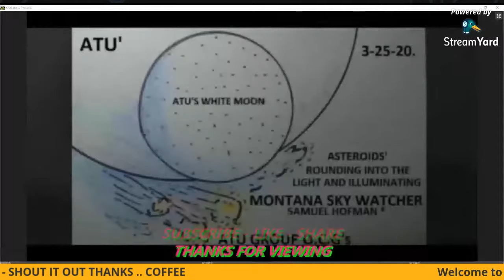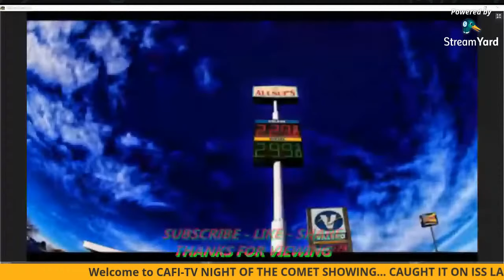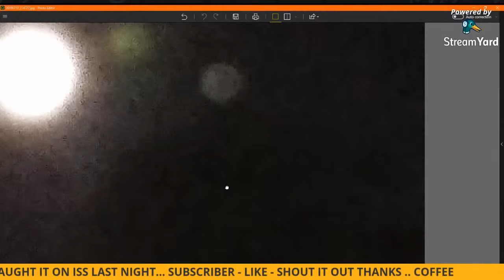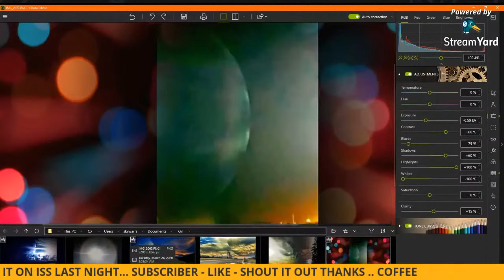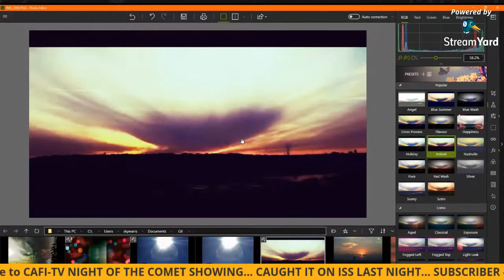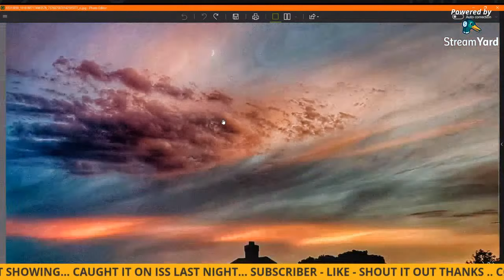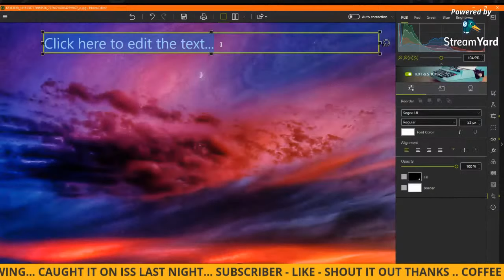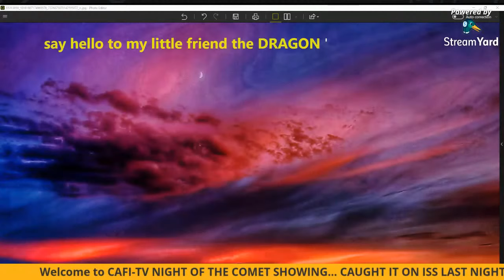'WHAT IF ... JUNE 5TH ASTEROIDS HAPPEN? PLANET X BLACK STAR NEMESIS